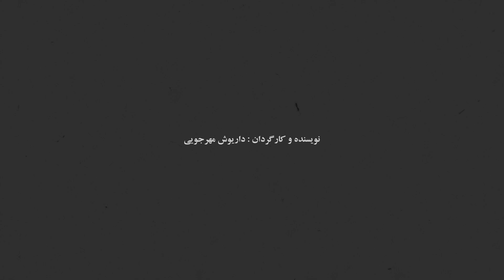تمرین طراحی تیتراژ فیلم هامون Hamoun title sequence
By:Shohreh Rafatpanah
Director:Dariush Mehrjui